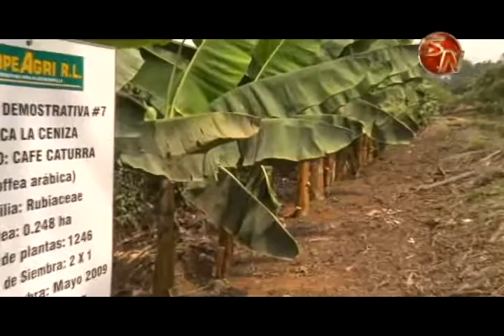CoopeAgri trabaja en el plátano como un producto alternativo